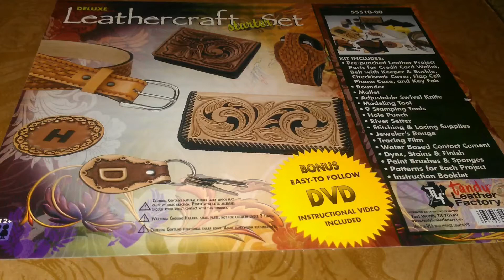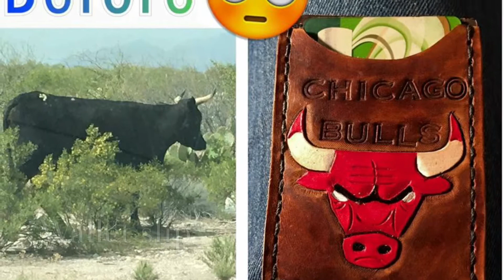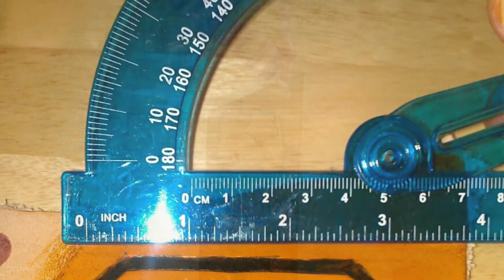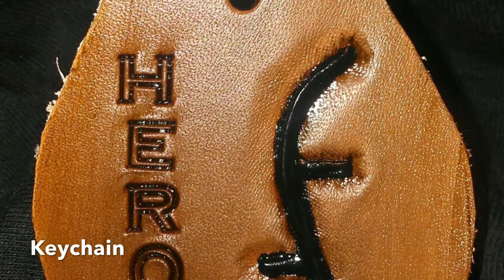Leather craft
Showing some of my leatherwork
Music 🎶 from YouTube library
All projects made by me